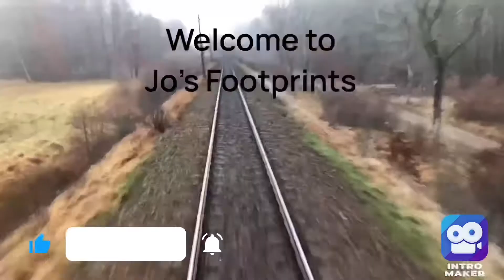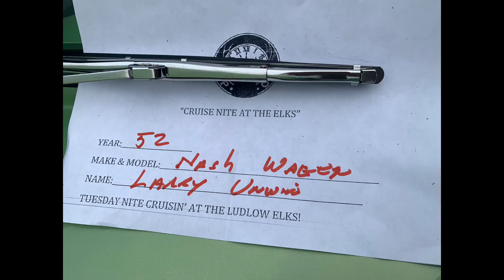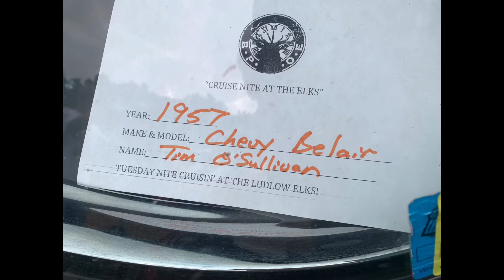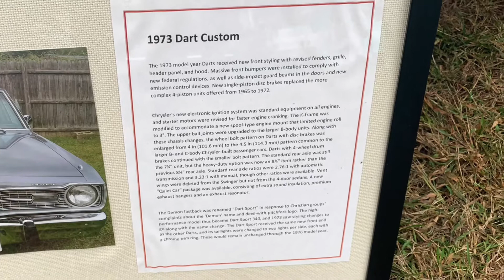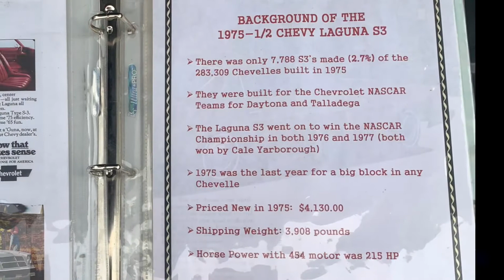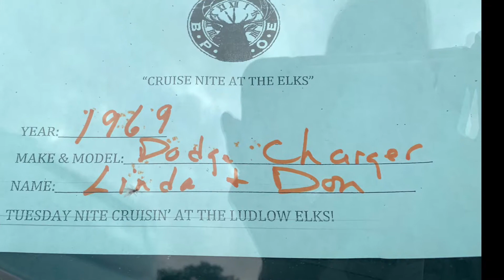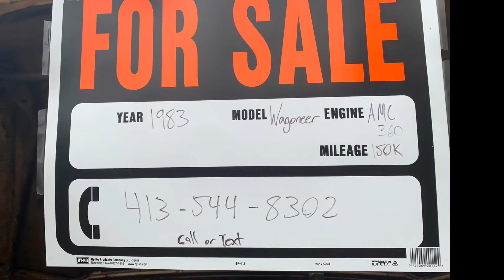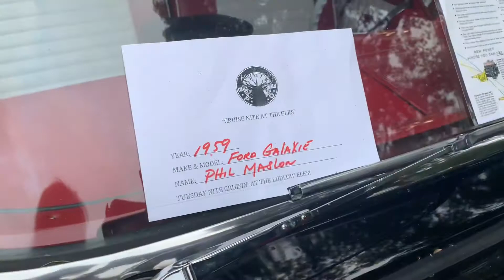September 15, 2021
Sweet Elks Night!